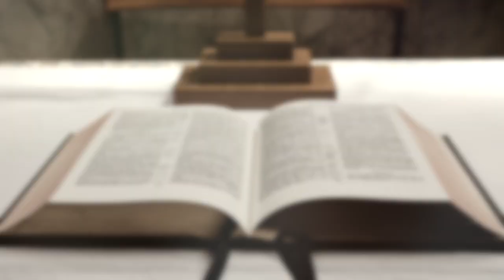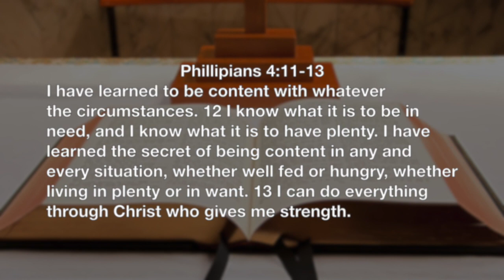Focus On The Scriptures - Deacon Mark - Lesson 4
FOCUS ON THE SCRIPTURES:  THE ACTS OF THE APOSTLES
Join Deacon Mark for a 4-part teaching series Bible study on the first history book of the New Testament — the Acts of the Apostles.  We will look at the key passages of all 28 chapters, understanding its historical context and how they shaped the early church.  Come be a part of this study and see how the scriptures continue to speak to us today in our life of faith at Mary Help of Christians.